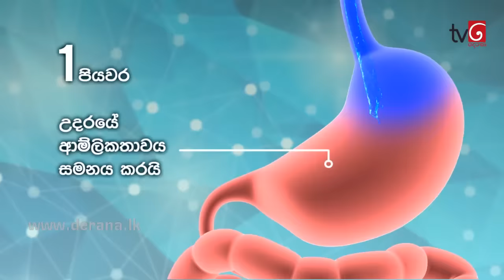Deweni Inima | Episode 345 01st June 2018